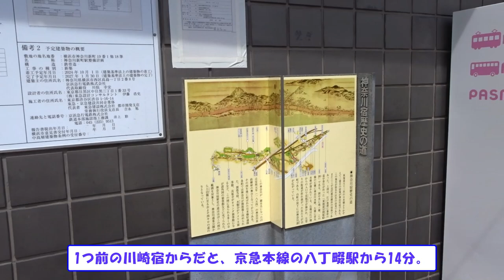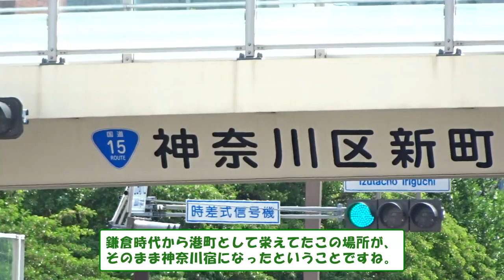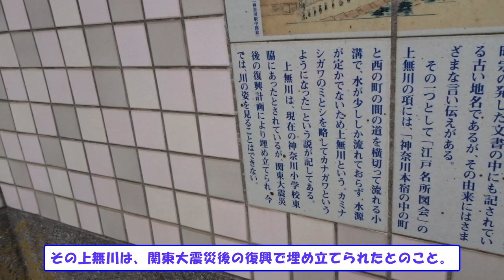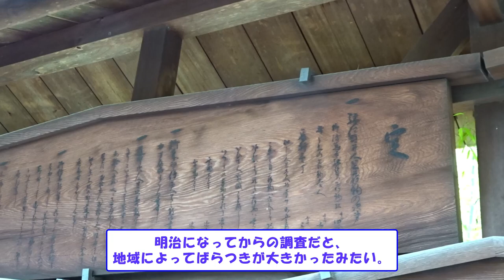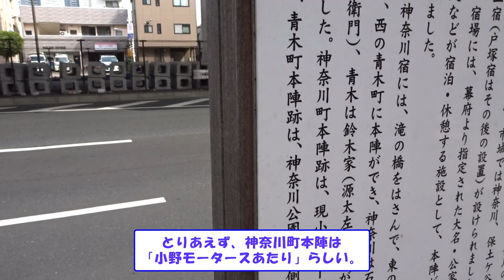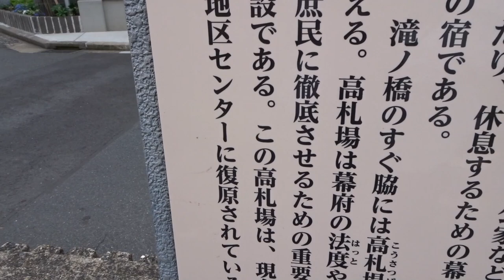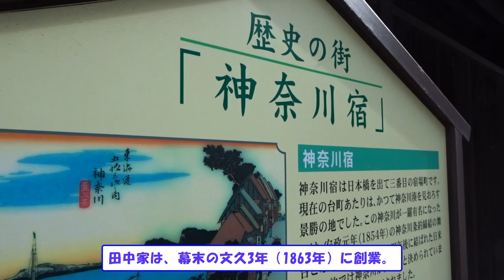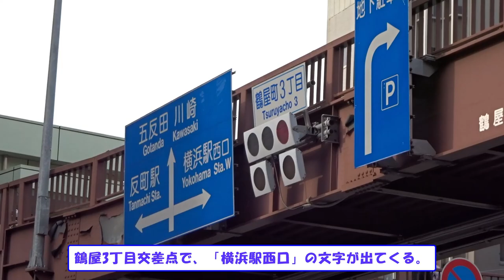【本陣はどこ？】東海道五十三次 宿場めぐり その3 神奈川宿 / "Tokaido goju-san tsugi" - Visiting Shukuba part 3 Kanagawa-shuku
A journey through "Tokaido goju-san tsugi".
In the 3rd part, we will take a closer look at Kanagawa-shuku.

Rules for visiting Tokaido goju-san tsugi
1. From Nihonbashi in Tokyo to Sanjo Ohashi in Kyoto
2. Check out Mitsuke, Honjin, Wakihonjin, wholesale market, and tag market.
3. Move from Tokyo side to Kyoto side
4. Use public transportation to travel between Shukuba
5. Make it easy to understand the continuous route
6. Videos are divided by Shukuba.

*About “Yacchi” and “Succchi”
A robot that evolves with custom parts.
It speaks in a robot-like voice, so it may be difficult to hear until you get used to it.

Translated using Google Translate.

東海道五十三次の宿場めぐりの旅。
第3回目は「神奈川宿」を深掘りしながらめぐってみます。

東海道五十三次の宿場めぐりのルール
　1.東京の日本橋から、京都の三条大橋へ
　2.見附、本陣、脇本陣、問屋場、高札場は見る
　3.東京側から京都側に向かって移動
　4.宿場間の移動は公共交通機関
　5.連続でめぐるルートがわかるようにする
　6.動画は宿場ごとに分ける

※「やっち」と「すくっち」について
カスタムパーツで進化していくロボット。
ロボットらしい声でしゃべっているので、慣れるまで聞き取りにくいかもしれません。